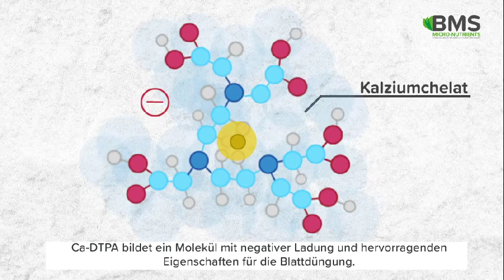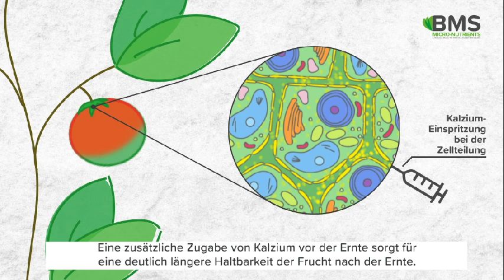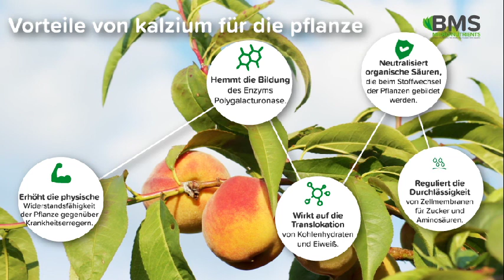Chelal Omnical GER LQ 1 1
Wie funktioniert Chelal Omnical? Die Wirkung des applizierten Calciumchelats innerhalb der Pflanze.